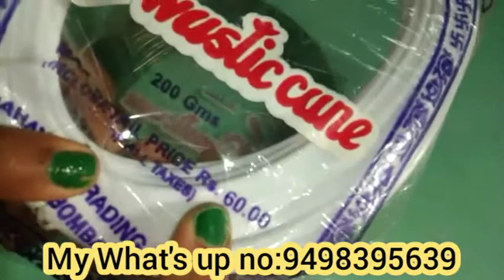plastic wire rate/Plastic wire in Chennai /Plastic wire craft/Shoba Handcrafts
Hi friends 🙏🙏,

plastic wire keychain gift making for friends

plastic wire purse making at home

koodai pinnuvathu eppai/கூடை பின்னுவது

Hair accessories making at home /,ஜடை அலங்கரிப்பு

Face mask making at home

Earrings making at home

Mini koodai making at home

pot decor ideas at home

Agal vilakku decoration /அகல் விளக்கு

Friends dayband making at home